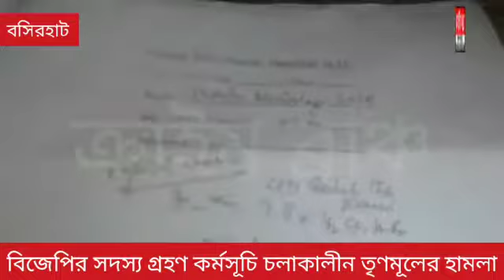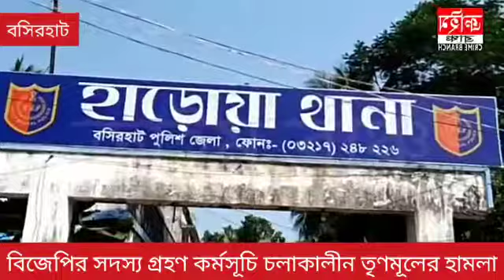বিজেপি সদস্য সংগ্রহ নিয়ে তৃণমূল বিজেপি সংঘর্ষ উভয় পক্ষের জখম ১৫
বসিরহাট মহকুমার হাড়োয়া ব্লকের কুলটি অঞ্চলের কামারগাঁথী গ্রামের ঘটনা। সোমবার সন্ধ্যেবেলা বিজেপির সদস্য গ্রহণ চলছিল তখন তৃণমূল কংগ্রেসের ১০ থেকে ১৫ জনের একটি বিশাল বাহিনী এসে ইঁঁট, লোহার রড শাবল এবং কাঠের চ‍্যালা নিয়ে হামলা চালায় বলে অভিযোগ। পাল্টা হামলা চালায় বিজেপি নেতা-কর্মী-সমর্থকরা, সংঘর্ষ বেঁঁধে যায় উভয় পক্ষের মধ্যে । জখম ১৫ । হাড়োয়া হাসপাতালে বেশ কয়েকজনকে ভর্তি করা হয়েছে । অভিযোগ পাল্টা অভিযোগ, হাড়োয়া থানায়।অভিযোগ দায়ের করা হয়েছে হাড়োয়া থানায় এই ঘটনায় মহিলা ও ছাত্র, ছাত্রী বাদ যায়নি, সংঘর্ষে জখমের মধ্যে তৃণমূলের পঞ্চায়েত সদস্য সুন্দরী মন্ডল সহ ৬ জন আক্রান্ত ,পাল্টা বিজেপি হামলা চালালে তাদের মধ্যে তিনজন গুরুতর জখম হয়েছে , একজনের মাথায় সেলাই পড়েছে।আহতরা হলেন তৃণমূলের মৃত্যুঞ্জয় মন্ডল, মহিলা পঞ্চায়েত মেম্বার সুন্দরী মন্ডল,বাপ্পা মন্ডল, সঞ্জয় মন্ডল, এছাড়া আক্রান্ত বিজেপির ৪০ বছরের ঝন্টু মণ্ডল, ৪৫ বছরের বিজলী মণ্ডল, ১৬ বছরের সুসমিতা মণ্ডল, সহ আরও আট জন আহত হয়েছেন।